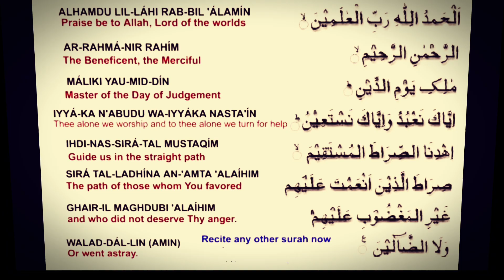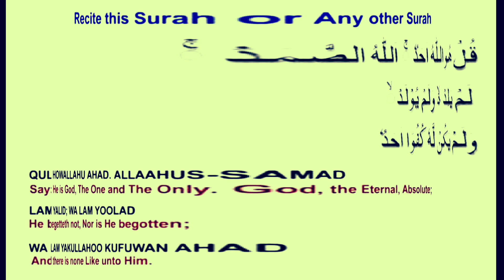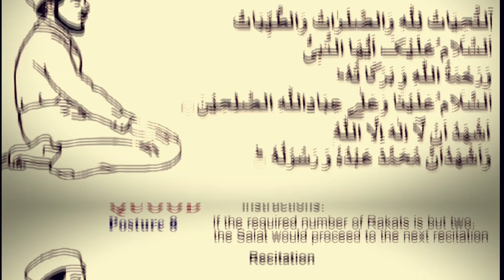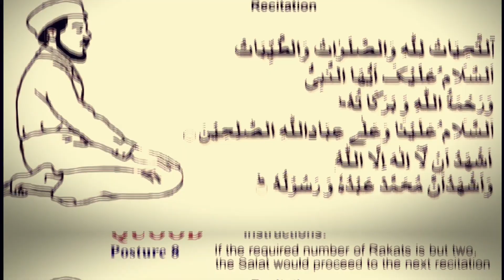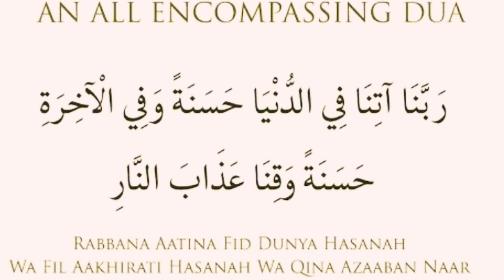🕋Namaz🧎‍♂️ padhne ka sahi tarika namaz padhna seekhen namaz yaad karen